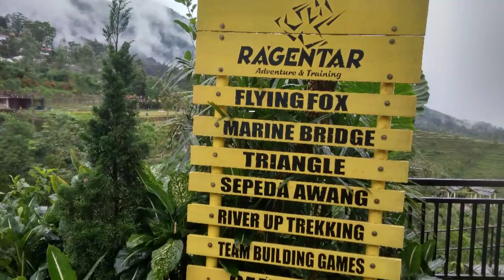Wisata umbul Sidomukti Bandungan, Semarang#sidomukti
Mau outbound, tempat foto booth, atau mau berenang &cuma nonton makan semua ada disini